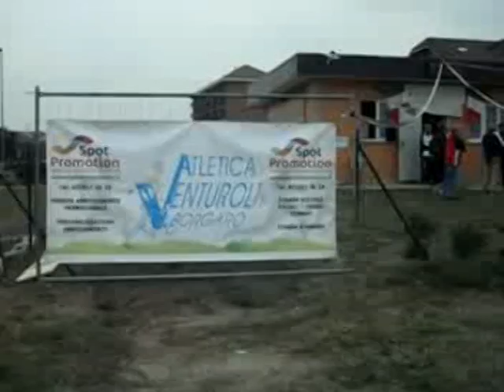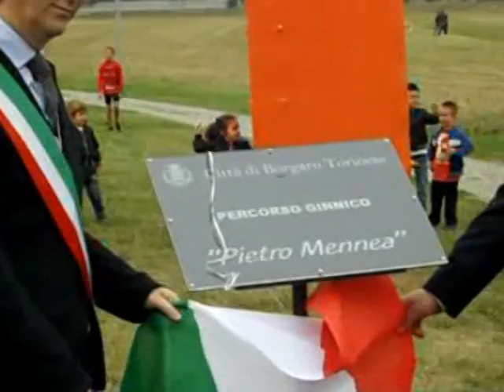BORGARO INNAUGURAZIONE PISTA PODISTICA DEDICATA A PIETRO MENNEA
BORGARO TORINESE IL SINDACO VINCENZO BARREA INNAUGURA LA PISTA PODISTICA DEDICATA AL CAMPIONE PIETRO MENNEA